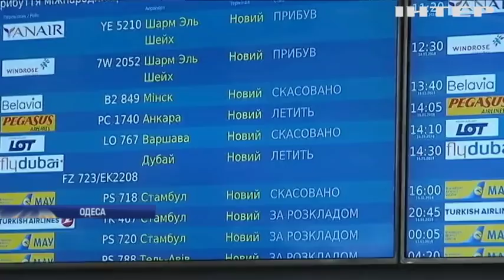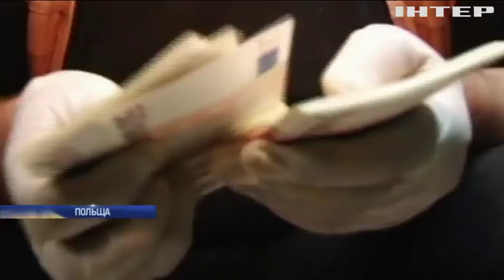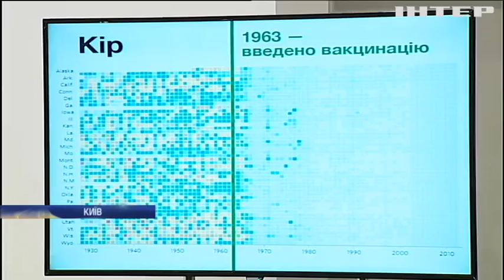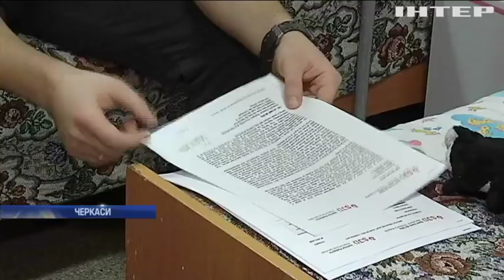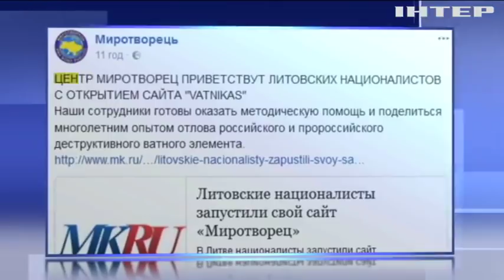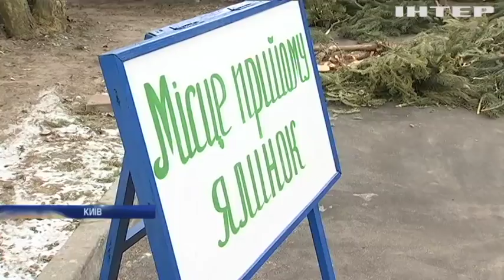Новости 12:00, выпуск за 17 января 2018 года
Головні події на цю годину: Сніг в Україні: Гройсман заявив про персональну відповідальність місцевих керівників. На Черкащині легковик протаранив пасажирський автобус. У Польщі судитимуть українця за організацію схеми незаконної міграції.